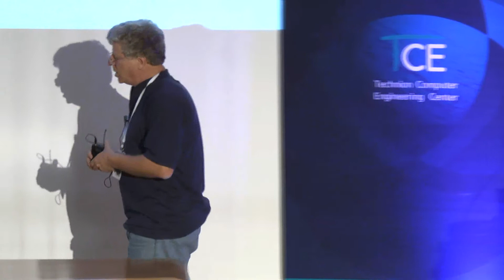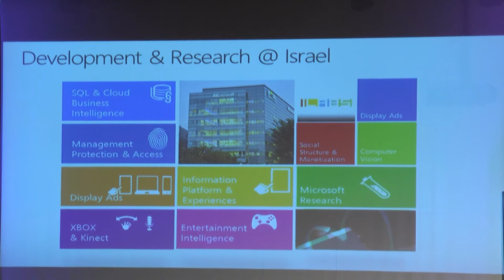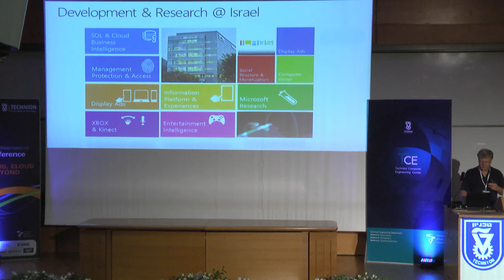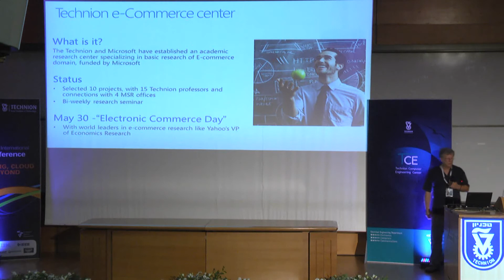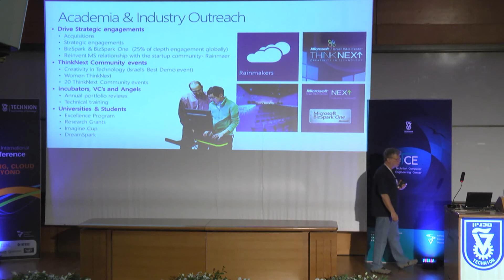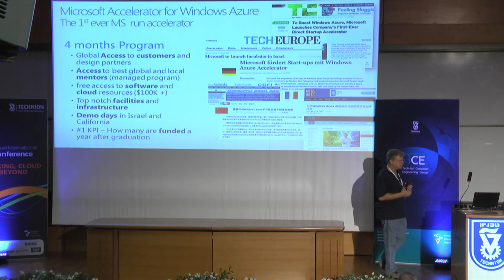Dr. Avi Mendelson - Microsoft Israel - Technion Computer Engineering Center conference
Dr. Avi Mendelson discusses Research and Development at Microsoft in Israel at Technion Computer Engineering Center International conference on June 7, 2012 at Technion.